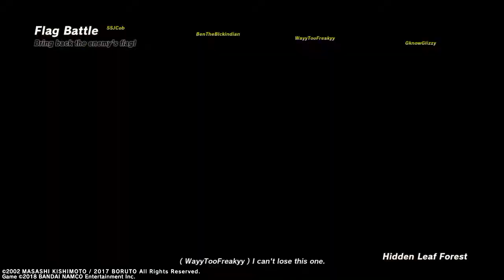NARUTO TO BORUTO: SHINOBI STRIKER